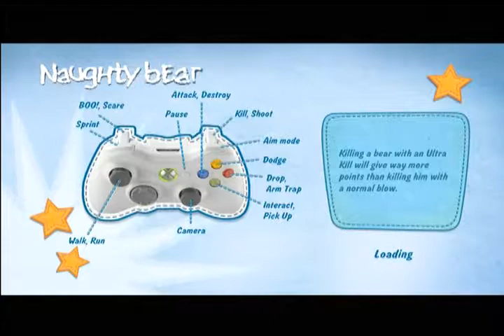Part 15 Naughty Bear - Normie Bear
Job 8:21
He will once again fill your mouth with laughter and your lips with shouts of joy.